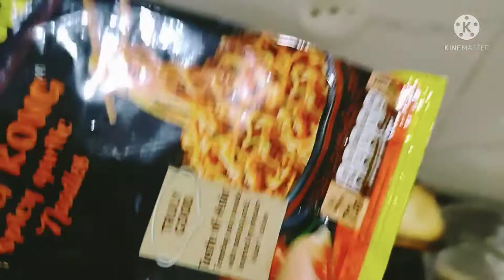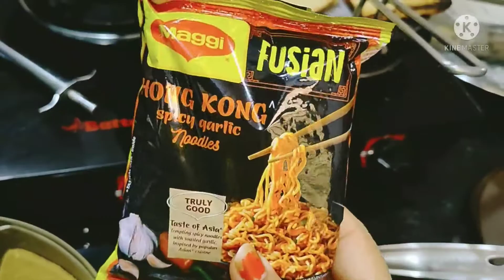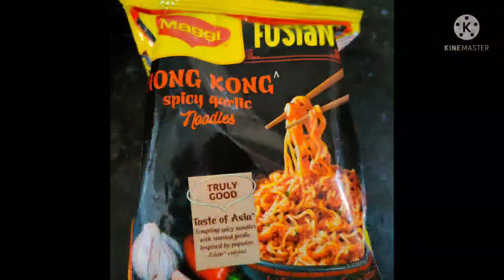# Yakshu and mumma